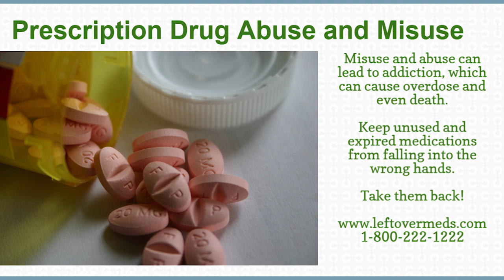My Story: Addicted to Prescription Drugs (Community Conversations)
The Community Health Endowment of Lincoln presents "My Story: Addicted to Prescription Drugs" , as part of their Community Conversations series.  Moderated by Phil Tegeler, MPA, with panelists Melody Henderson, Kelly Zach M.D., Kevin Borcher PharmD, RP, and Captain Chris Peterson.

Filmed at the Community Health Endowment of Lincoln on November 16, 2016.

Follow the 10 Health TV team on social media!